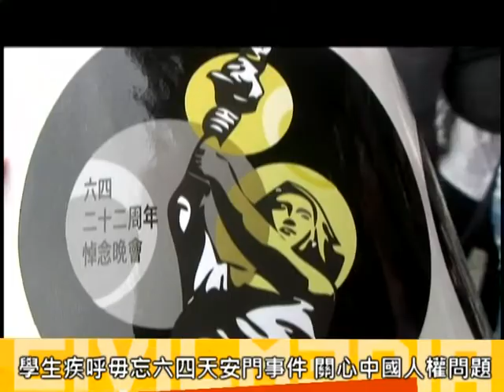2011.06.03 台港澳學生悼念六四二十二周年 期盼促進中國民主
六四天安門事件二十二周年，在台灣就讀的港澳台學生呼籲華人「毋忘六四」，並表示迫害人權問題不單只是中國的事情。學生將聯合在6月4日晚上七點在自由廣場舉辦六四二十二周年悼念晚會。
近年陸生來台就讀，台灣大學學生涂京威在帶領中國學生接觸台灣社會運動時，中國學生會說「這我們不能做、這我們不能說」 ，甚至擔心被媒體採訪，恐被中國當局監視查訪。來自香港的台灣大學學生樊俊朗表示，中國現已「先談經濟後談政治」方式掌控香港及台灣的人權展現，若經濟上依賴中國，民主將被經濟威脅而受到干擾。